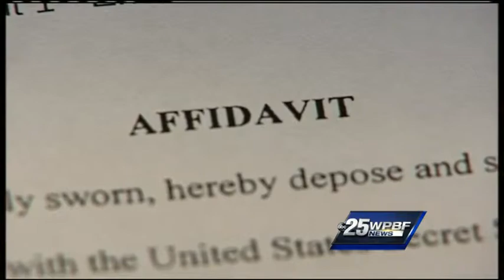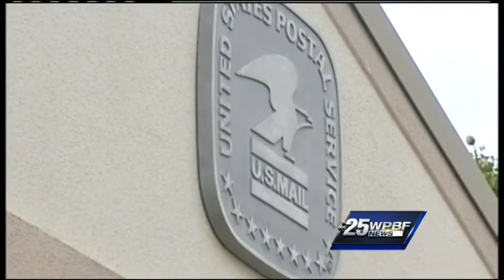Postal employee accused of stealing credit cards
A veteran U.S. postal employee is accused of stealing other people's credit cards to make purchases in Palm Beach County.